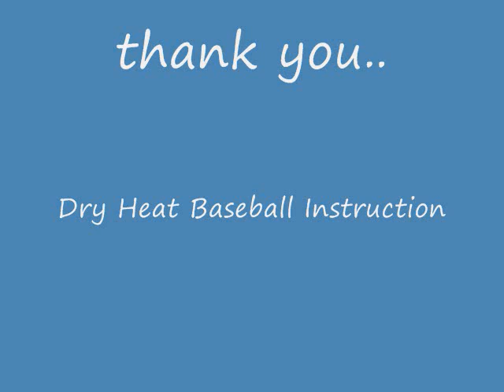baseball music video.wmv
baseball thrue the years volume 1 music by steve miller band